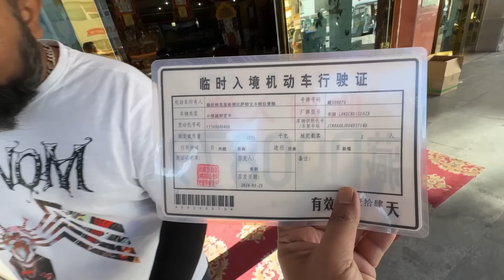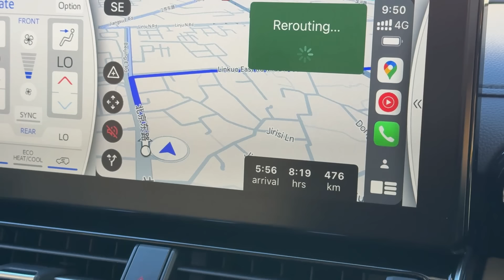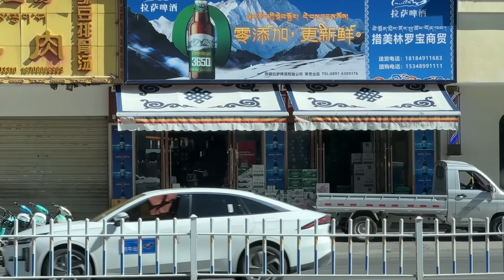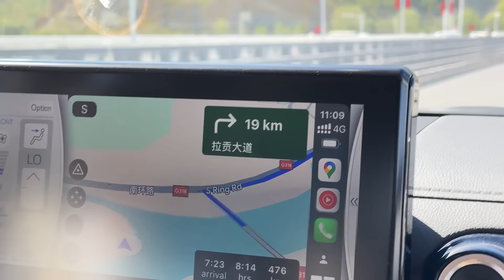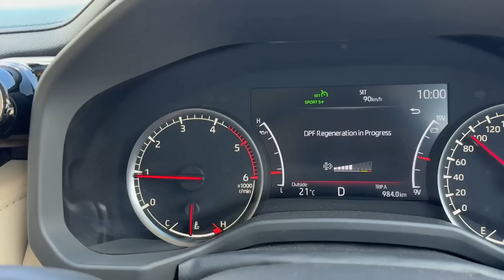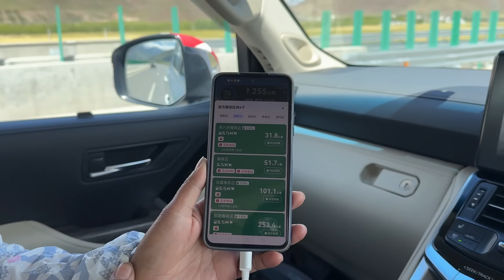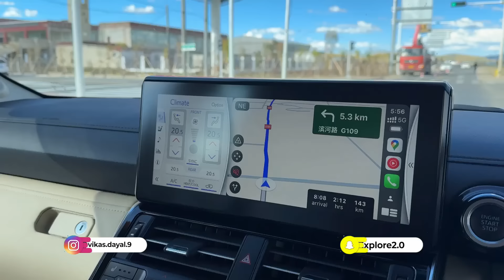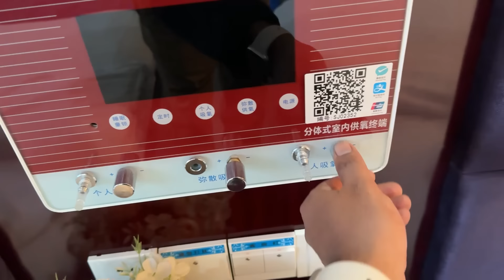Diesel Dalne Ke Lie Mana Ku Kar Dia Humari Gaddio Me (Ep: 20) | India To London Road Trip